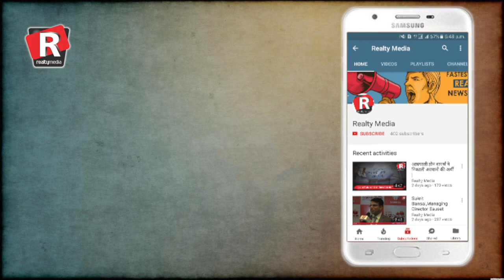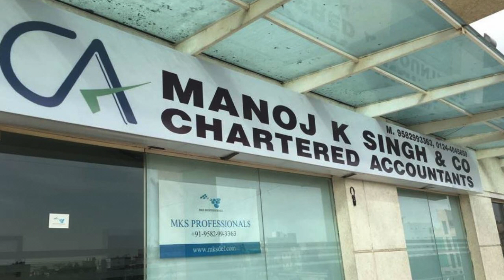घर खरीदार कैसे ले सकते है बिल्डर से डिस्काउंट